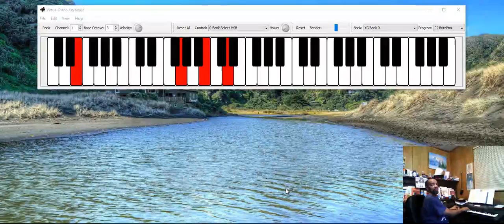Shelter Tutorial Keyboards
Trying to help out the beginner keyboardist!